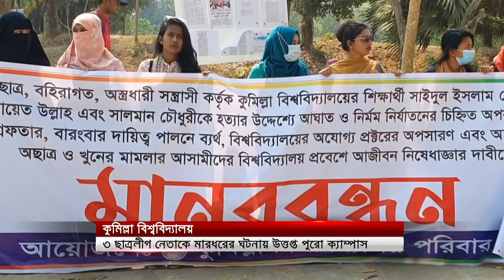কুমিল্লা বিশ্ববিদ্যালয়ে ছাত্রলীগ নেতাকে মা'রধরের ঘটনায় উ'ত্তপ্ত ক্যাম্পাস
SATV Location:
Bangladesh